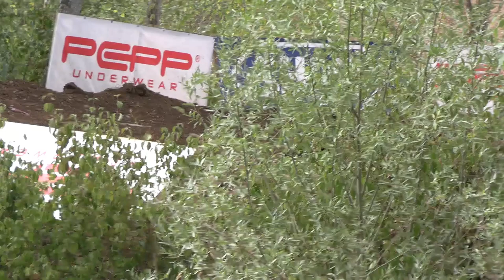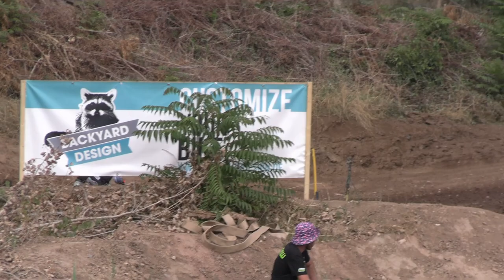Sensation Cross Finals Bauschheim 2022 - Luca Nierychlo.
Sensation Cross Finals Bauschheim 2022 - Luca Nierychlo. In the first race after a mistake at the start, Luca finished first from 36th place.
With a score of 1 - 1 in the overall standings 1 Luca won the Cross Finals Bauschheim 2022